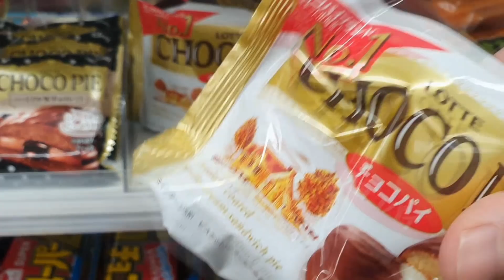韓国人が軍隊で日本のお菓子を食べて驚いた理由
日本に住んでいる韓国人のYouTuberが日本のあるお菓子を食べてみました